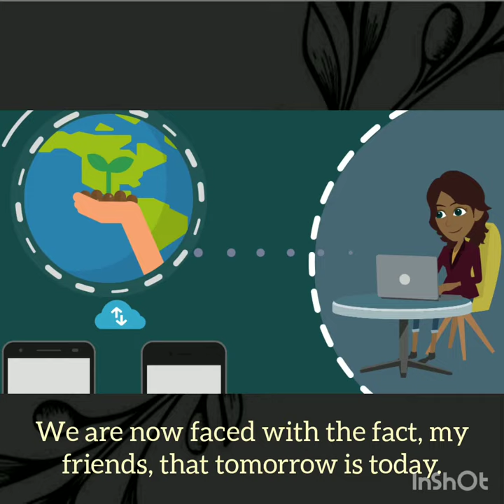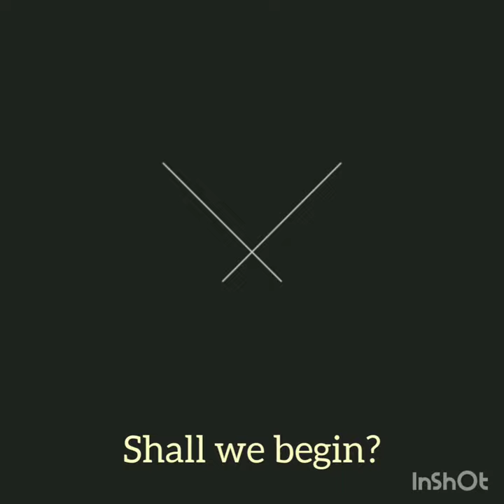Book Trailer - Us by Satya Das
The fourth book by Satya Das offers a journey from the politics of division to the dominion of love.